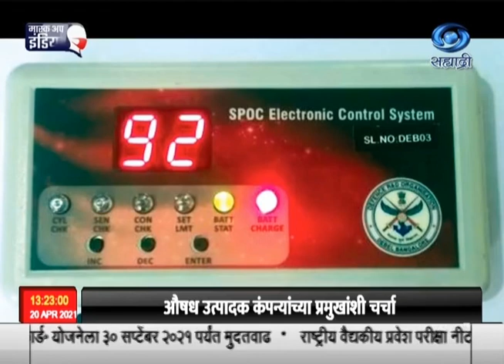संरक्षण जीव अभियांत्रिकी आणि इलेक्ट्रो वैद्यकीय प्रयोगशाळेनं एसपीओ-2 ही प्रणाली विकसित केली आहे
डीआरडीओ अर्थात संरक्षण संशोधन आणि विकास संस्थेनं, अति उंच भागात तैनात असलेल्या सैनिकांसाठी, एसपीओ-2  ऑक्सिजन पुरवणारी प्रणाली विकसित केली आहे. डीआरडीओच्या, बेंगलुरू इथल्या संरक्षण जीव अभियांत्रिकी आणि इलेक्ट्रो वैद्यकीय प्रयोगशाळेनं ही प्रणाली विकसित केली आहे. ही प्रणाली एसपीओ-2 पातळीवर आधारित पूरक ऑक्सिजन पुरवते. यामुळे  हायपोक्सिया म्हणजेच पेशींना पुरेसा ऑक्सिजन न मिळणं या प्राणघातक ठरणाऱ्या स्थितीपासून व्यक्तीचा बचाव केला जाऊ शकतो. सध्याच्या कोविड -19 काळात ही प्रणाली म्हणजे एक वरदान ठरणार आहे.